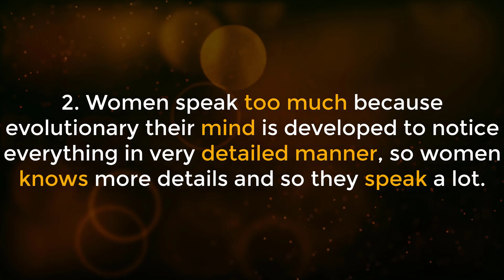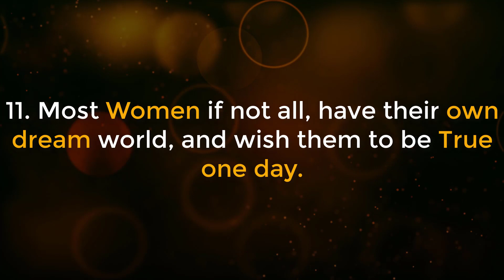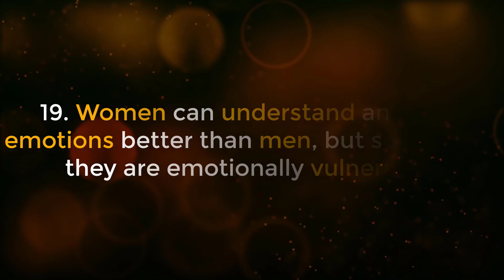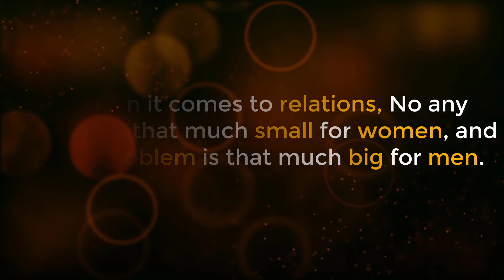Psychological Facts That Will Blow Your Mind | (Part-10)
Here Are 23 Psychological Facts About Girls Or Women Love And Body.

Number 1. Women's visual modality is healthier than restroom. that's why men face difficulties find their things from closets & drawers!

2. ladies speak an excessive amount of as a result of organic process their mind is developed to note everything in terribly careful manner, thus ladies is aware of additional details then they speak heaps.

3. relationship between 2 ladies isn't thus robust as relationship between 2 men.

4. ladies are seemingly to recollect what men with deep voices say.

5. ladies like verbal fight, men like punching & kicking.

6. ladies tend to assume additional of these World Health Organization ignore them, than people who perpetually seek advice from them.

7. ladies are additional seemingly to mention ‘’I am sorry’’ as a result of they're additional seemingly to assume they need done one thing wrong.

8. ladies do not like once others compare them with somebody, however they perpetually compare themselves with different ladies in their mind.

9. ladies cheat in a very far better manner and have their reasons (men simply get laid and cannot justify it once get caught)

10. ladies take longer time to form a choice than men do however once they create a choice they're additional seemingly to stay to that.

11. most girls if not all, have their own dream world, and want them to be True at some point.

12. once ladies are upset over one thing they prefer to share their issues with others and if you with patience hear their downside then they feel higher.

13. ladies have sensible memory power, and that they will keep in mind everything with the minute details.

14. ladies communicate additional with non verbal gestures than verbally.

15. ladies ar far better listeners.

16. Women’s eyes speak heaps, and its the entrance to her heart.

17. ladies ar higher than men at memory faces.

18. Men usually forget or do not believe the problem once it's over, however ladies do: they're going to raise you heaps of questions: what & why: this issue. you mostly notice that ladies recall all the previous fights once more . thus just in case there's a fight, please clear all her doubts in order that they will not trouble you in future.

19. ladies will perceive and skim emotions higher than men, however generally they're showing emotion vulnerable.

20. ladies associate everything they see to be additional stunning, with perfection thence they like something that is soft, beautiful, attractive.

21. ladies are additional nervous, as they have a tendency to assume quite heap.

22. ladies will sympathize additional, {and will|and may|and might} feel what others can feel, and are extremely caring and protecting of their blue-eyed ones.

23. once it involves relations, No any downside is that a lot of little for girls, and no any downside is that a lot of huge for men.